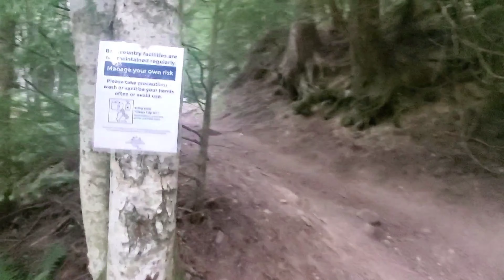Elk Mountain Hike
Beautiful hike of Elk Mountain situated in Chilliwack British Columbia.